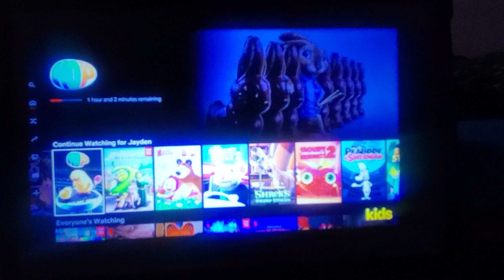February 18, 2024